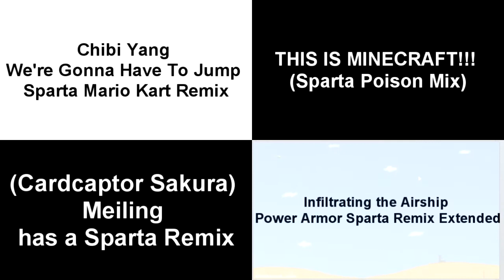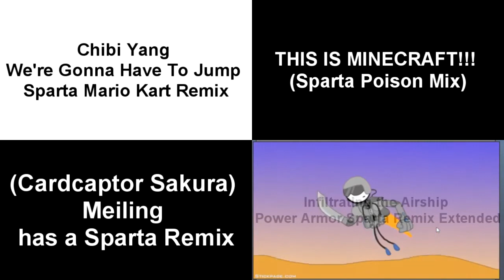Sparta Remixes Side By Side 28 (Bally Garcia Version)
Inspired By Bally Garcia
Feat Trentonian Parisons Account